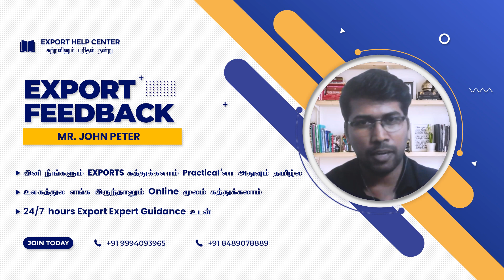Mr. John Peter Feedback: This is what keeps us going! ☎ +91 8489078889 ☎ Export Help Center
It's special when our students share their experiences with us, and this literally fills our hearts.

Thanks a lot! Mr. John Peter for letting us know about your experience with Export Help Center. We are happy to have mentored you.

To know more about the courses offered at Export Help Center

export talks
exportism
export mentor
export mentor sathish
export sathish
ehc sathish